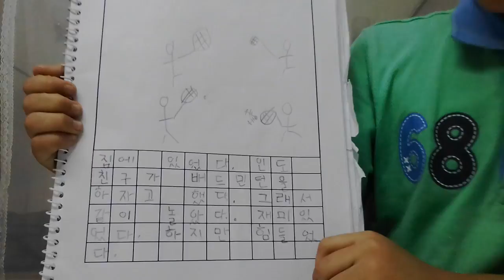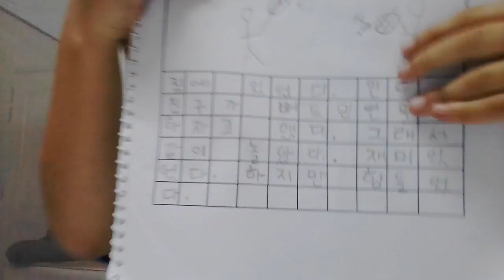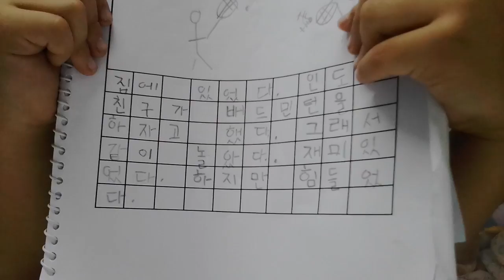‹Kids›Soo：인도일기 인도친구랑놀았어요